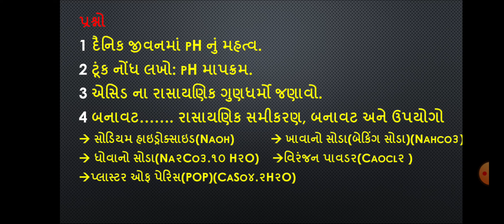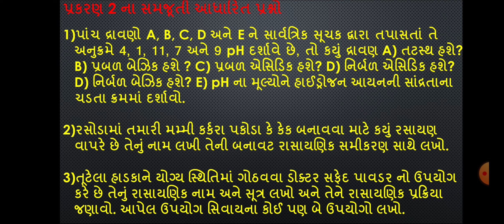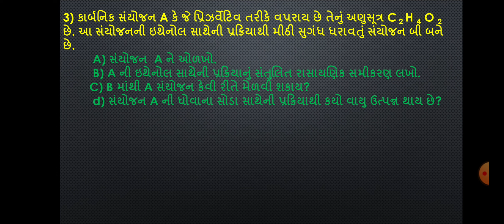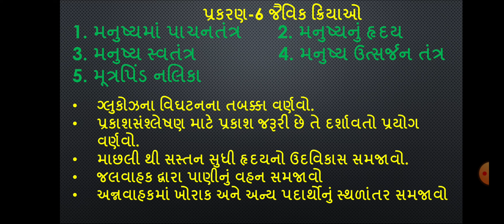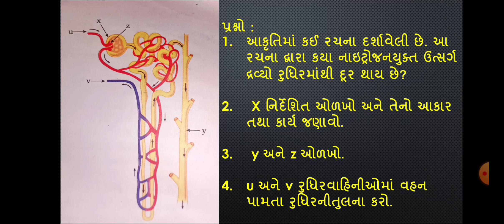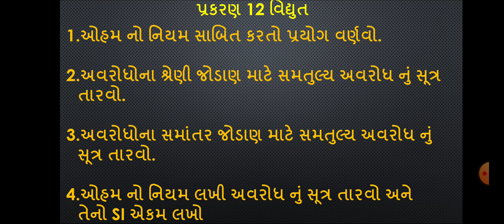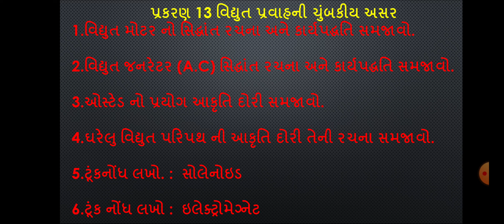Std 10 Science | Most IMP Questions | Board Exam 2023